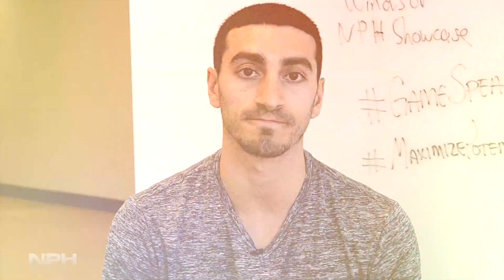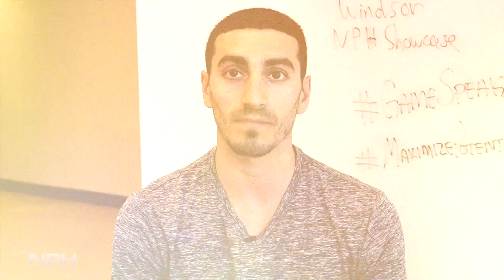Mike Rocca - Windsor University Hoopers Guiding the Next Generation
Mike Rocca, a Sarnia native, had a star appearance at the NPH Windsor showcase in his senior year of high school giving him a chance to receive an offer from the University of Windsor.

Rocca’s journey with Windsor basketball will come full circle this year, as he returns to the NPH Windsor Showcase this time as an instructor.